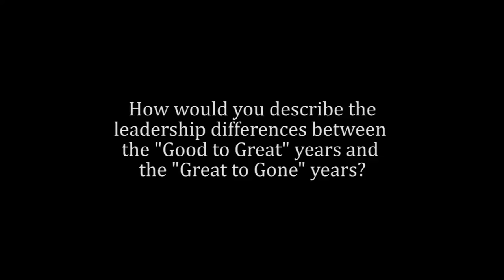Alan Wurtzel Discusses Leadership at Circuit City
Circuit City creator and CEO Alan Wurtzel captures the definitive history of the company in his new book, "Good to Great to Gone."  In this interview clip, Alan discusses the differences in leadership between the good-to-great years for Circuit City and the great-to-gone years.